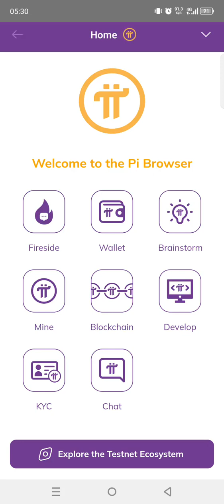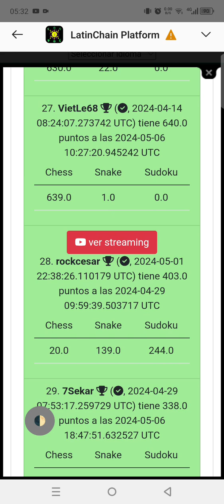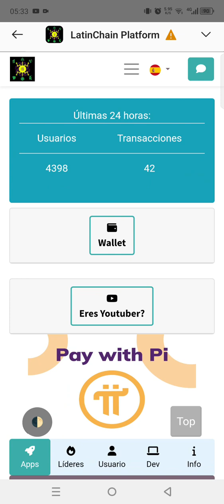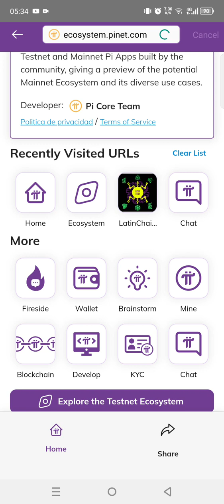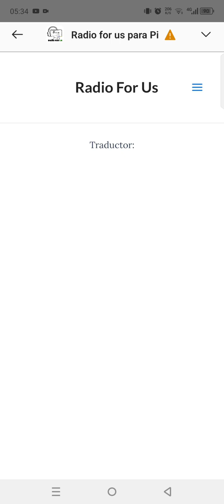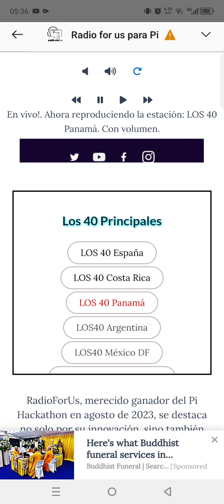Top gamers en LatinChain y review de RadioForUs este 7 de Mayo de 2024!